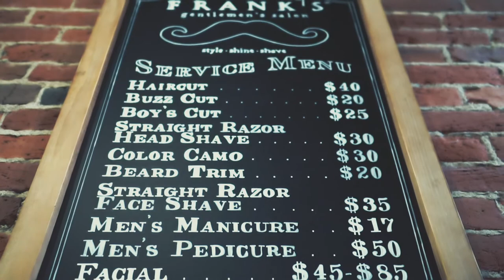THE BARBERSHOP | B ROLL CINEMA # 5 | SONY A6500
I had a blast shooting this intro for one of my clients. It turned out pretty decent, so I figured that I would share this with you. There is still lots to learn and much to improve upon though!

I hope you enjoy the video. For all you likers and subscribers, thank you so very much for your support and encouragement.

Please leave questions or comments, I welcome the conversation.

Links to the gear used are below.

Sony A6500
shutter priority
Auto ISO
PP4, pro color
WB: Sunny
AF-C Wide + MF (sometimes)
color corrected & graded using color finale in FCPX
OSIRIS Vision X rec. 709 LUT

Sony Zeiss 24mm F1.8 Lens

Promaster 62mm Variable ND Filter